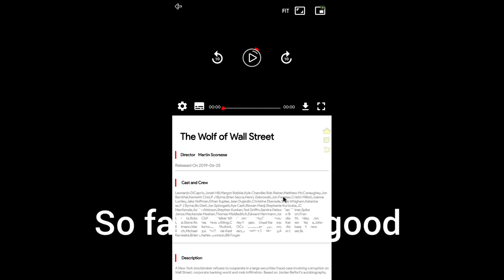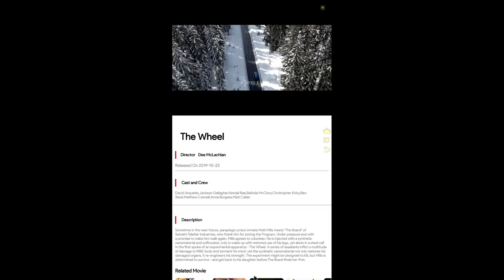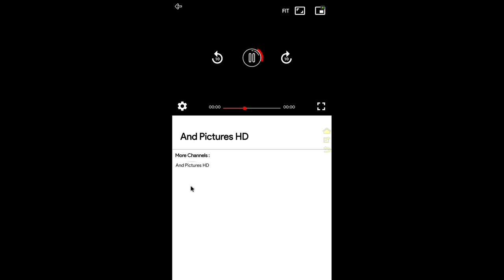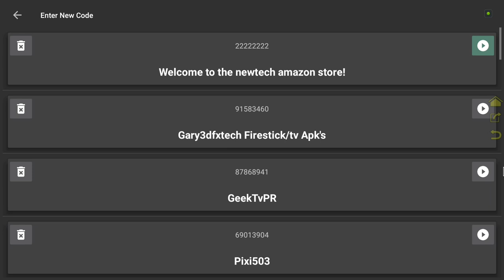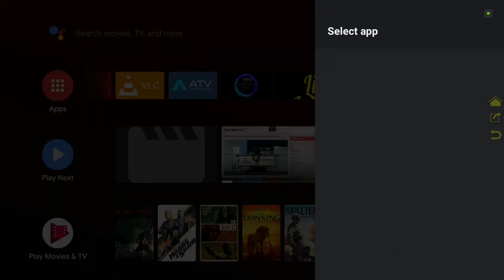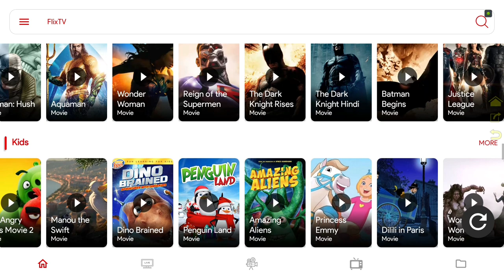Flix TV # New App#Free movies#Free TV Shows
This new app is all you need, easy to install, works all the time Fast links scraping one click deal